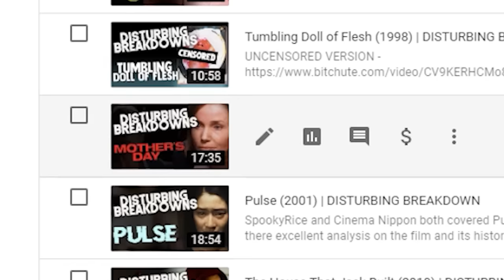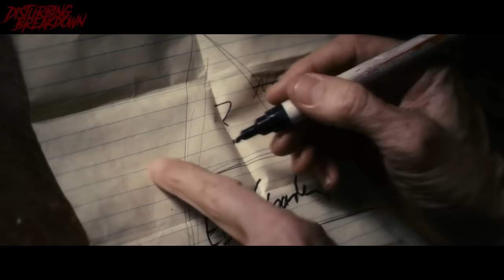Antichrist (2009) | DISTURBING BREAKDOWN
Welcome to the breakdown where we breakdown all the messed-up movies. Today we are revisiting Antichrist directed by Lars von Trier who also directed The House that Jack Built! I made a video on this when I was at like 3 subscribers, but here is an even better one. Antichrist is concerned with a man and woman dealing with the aftermath of losing a child. The woman though is struck hard by the grief, and its up to her therapist husband to get to the bottom of her psychological fears! Easily one of the most disturbing films out there.